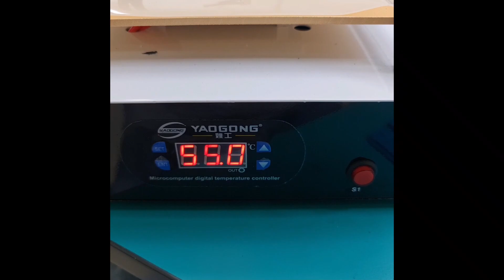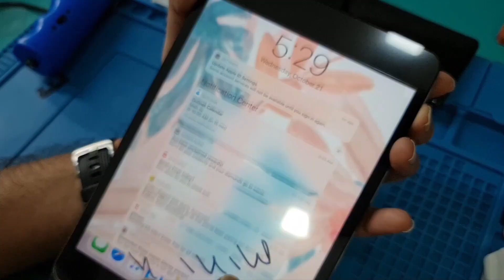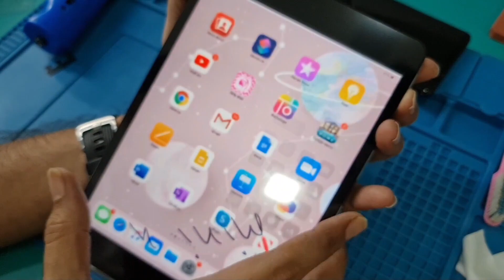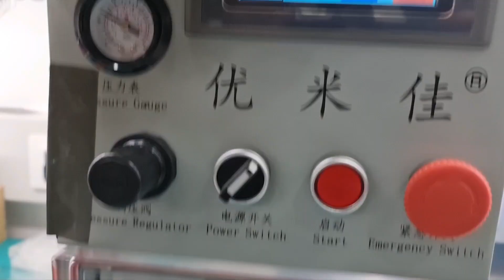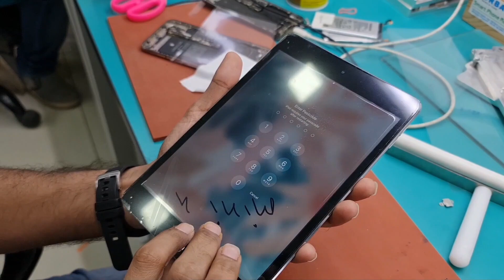ipad mini glass replacement